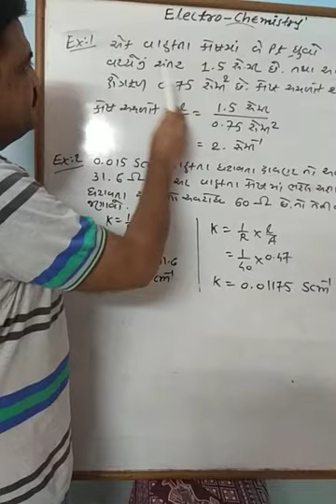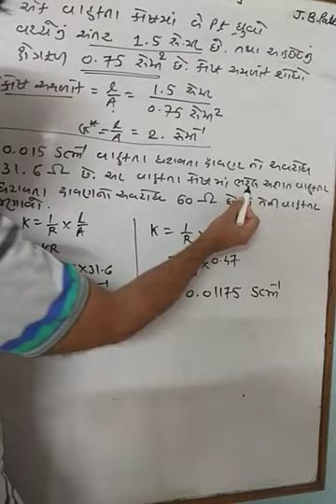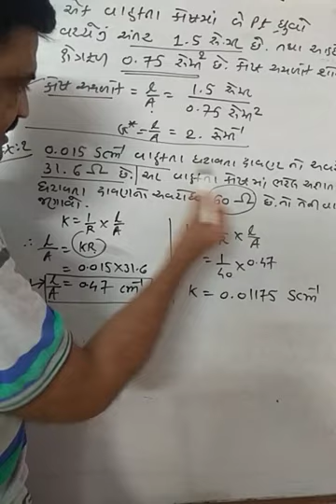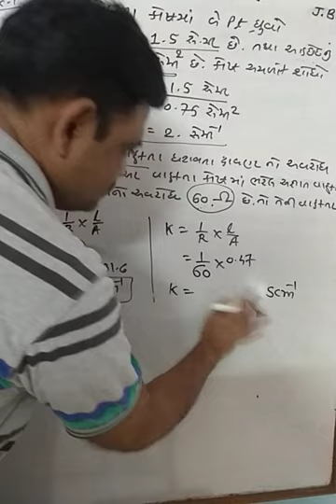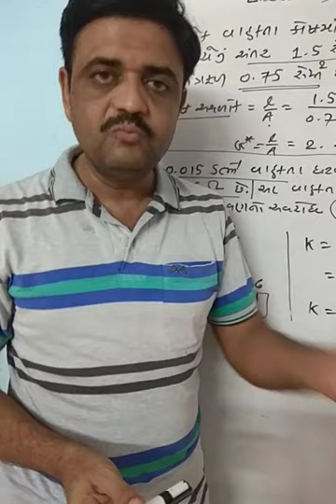Std12 chemistry Electro chemistry -10